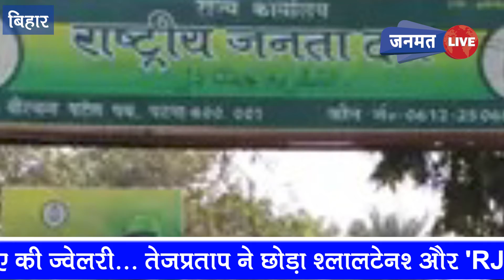झारखण्ड बिहार की खबरें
Janmat Live